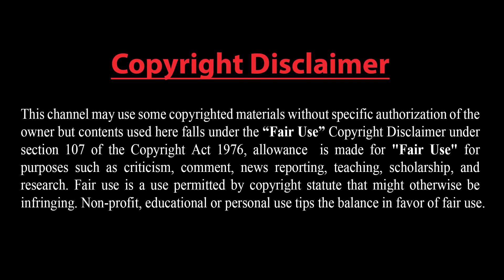তুরস্কের জাহাজে গ্রিসের হামলা।। ৪ হাজার সেনা নিহত।। ভুলের মাশুল দিচ্ছে রাশিয়া।। চরম বিপদে পশ্চিমারা।